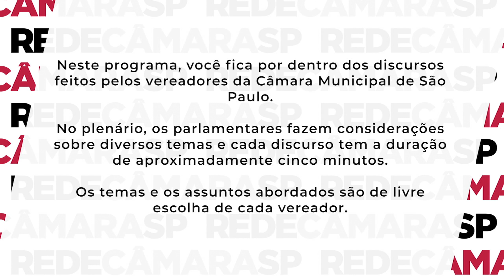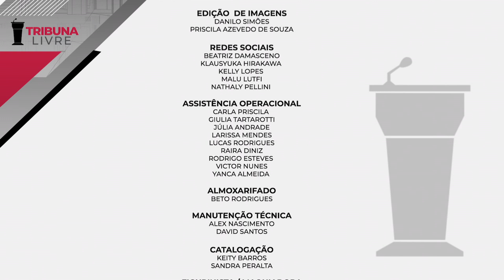Episódio 27 | Tribuna Livre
▶️Sobre o Tribuna Livre: a cada edição do programa, o cidadão paulistano acompanha alguns discursos dos seus representantes na Câmara Municipal de São Paulo sobre os mais diversos temas, sempre relevantes para a capital paulista e para o Brasil.